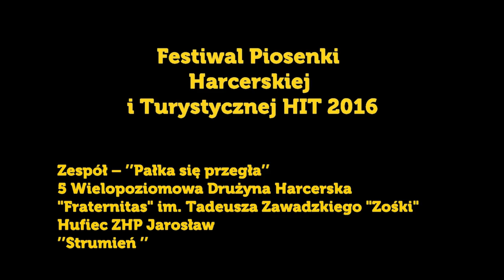Strumień Zespół ’’Pałka się przegła’’ Hufiec ZHP Jarosław. Festiwal HIT 2016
XIII Festiwal Piosenki Harcerskiej i Turystycznej „HIT 2016”
Nowa Sarzyna
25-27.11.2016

Zespół – ’’Pałka się przegła’’
5 Wielopoziomowa Drużyna Harcerska "Fraternitas" im. Tadeusza Zawadzkiego "Zośki"
Hufiec ZHP Jarosław
’’Strumień ’’

Tak mnie ciągnie do gór

Wokół góry, góry i góry - Aleksandra Haszczuk

Bieszczadzkie wspomnienia - 1 DH NS z SOSW

Załęczańska ballada  - 1 DH NS z SOSW

Ty druha we mnie widzisz